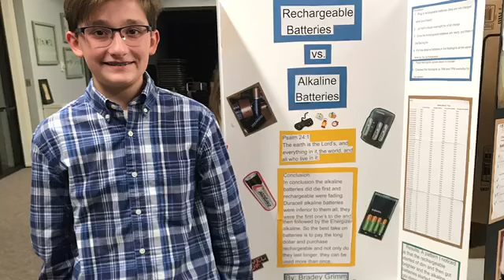Physical Science class Science Fair 2019.